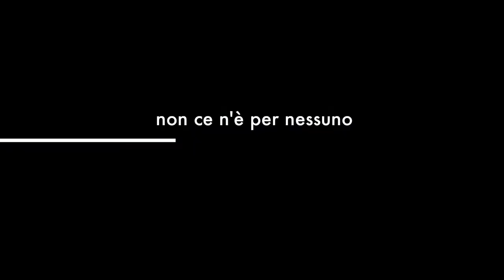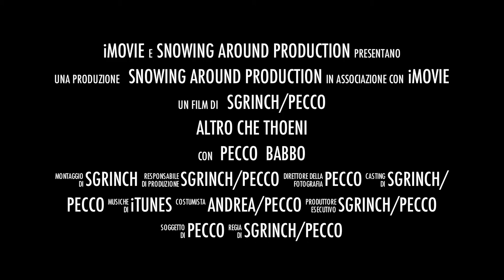ALTRO CHE THOENI 69 anni da maestro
69 anni da maestro